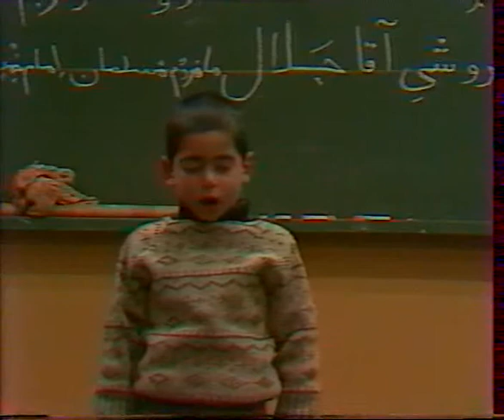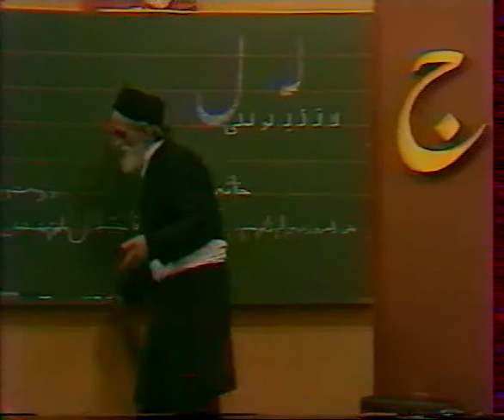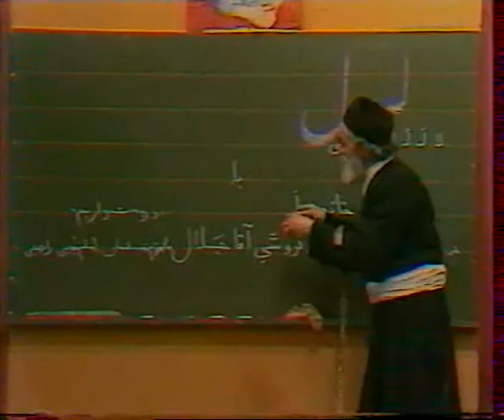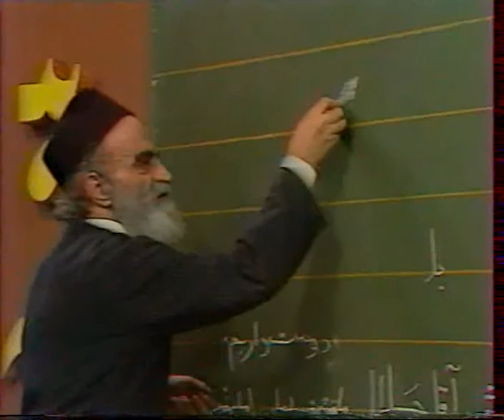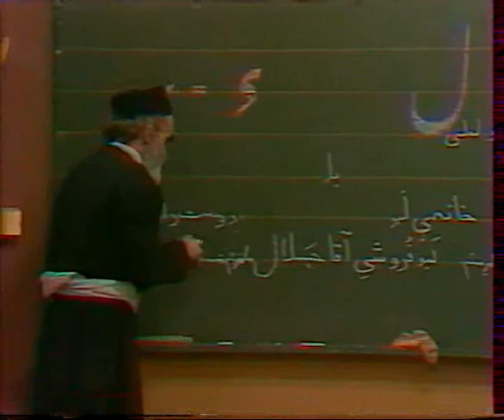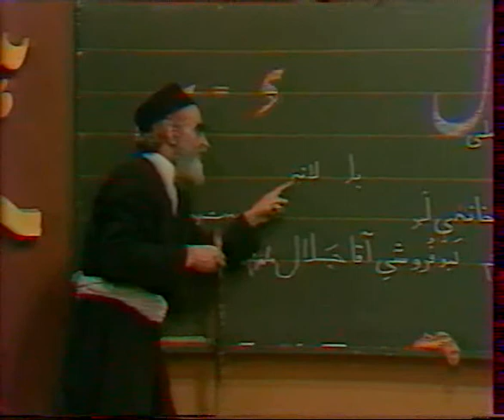Persian (Farsi) class by Mr. Nayyerzadeh Lecture 16_7